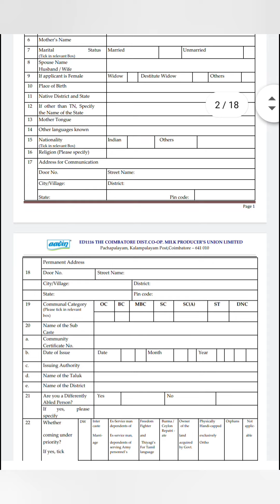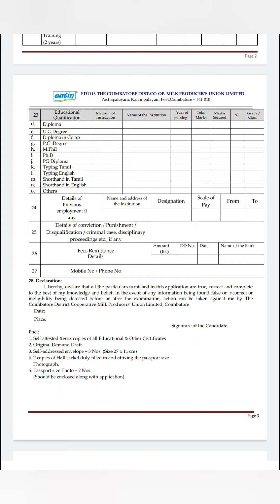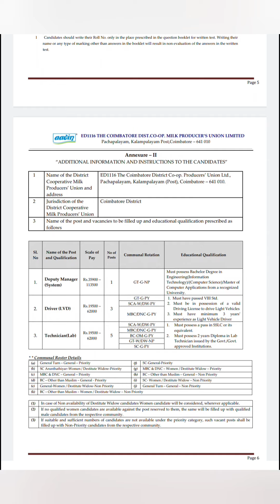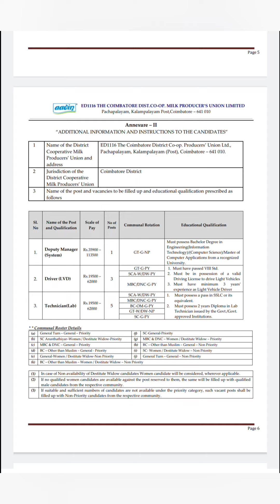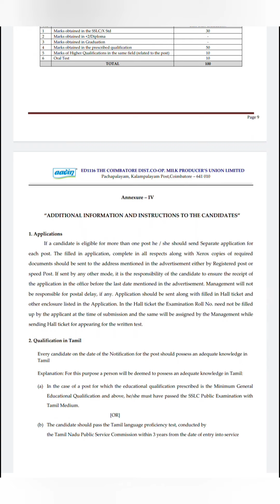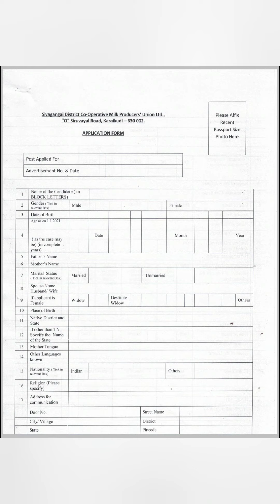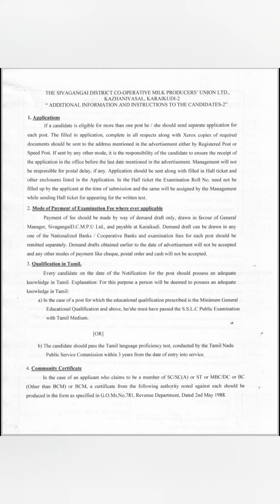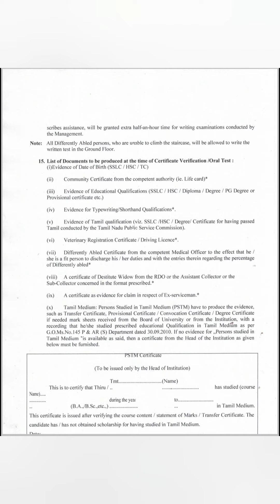aavin jobs tamil 🌀 aavin recruitment 2021 in tamil | aavin vacancy 2021 | tamilnadu aavin 🌀jobstoday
The above video is about the aavin job requirement 2021 in tamil.
Jobs in coimbatore milk union and sivagangai milk union.

Telegram link for application and for other jobs in private and government sectors:

Techify Tamil Zone
Government and Private Job Alerts..And Money Earning Websites Apps Details

தமிழ்நாடு அரசு வழங்கும் வேலையற்ற இளைஞர்களுக்கான  உதவித்தொகை திட்டம்.

The above video is about the Employment Free Amount and Education Loan.
Unemployment Amount தமிழக வேலைவாய்ப்பற்ற இளைஞர்களுக்கான உதவித்தொகை திட்டம்.
UNEMPLOYMENT YOUTH SCHOLARSHIP SCHEMES and Free Loan Scheme Tamil Nadu 2021.

(MRB) Medical Services Recruitment Board Notification and procedure to apply for the post.

Last Date To Apply Online:
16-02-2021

Apply Online..

🌀AAVIN RECRUITMENT 2021🌀

     Other Job Alerts __________________________________________

🙂For More Jobs in Tamil:🙂

💥For Amazon Jobs 💥

🌀 For Airtel Jobs 🌀

🌀Flipkart Jobs:🌀

      This video is not made or intended for kids in any way.

        No earnings promises, projections or representations. Any earnings or income statements or examples are only estimates of what we think you could earn. There is no assurance you will do as well as stated in any examples. If you rely upon any information or figures provided, you must accept the entire risk of not doing as well as the information provided. This applies whether the earnings or income examples are monetary in nature or pertain to advertising credits which maybe earned.